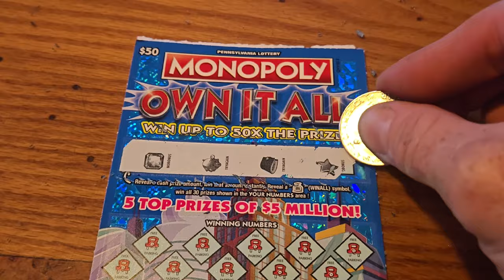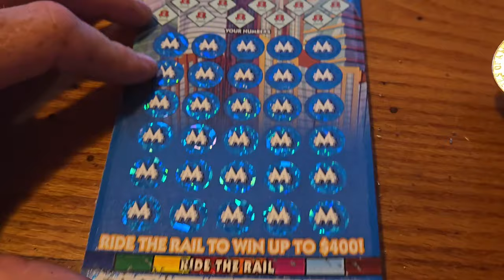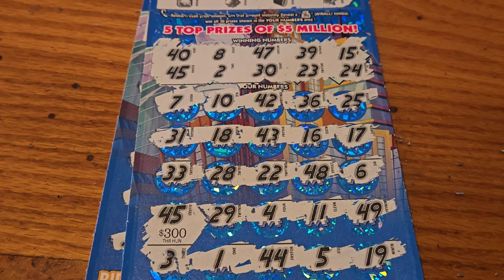Monopoly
Monopoly scratch offs, daily lotter.